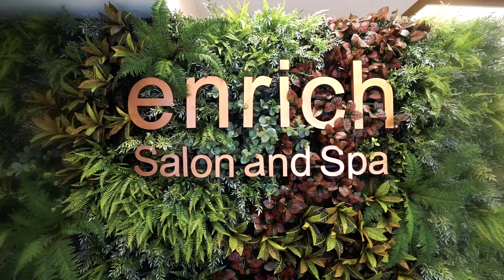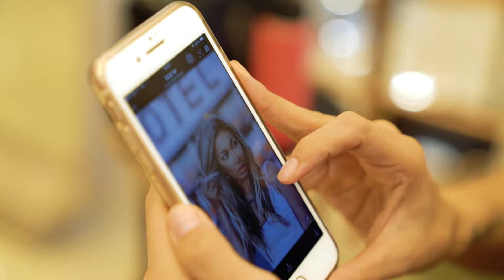รายการ Continuum